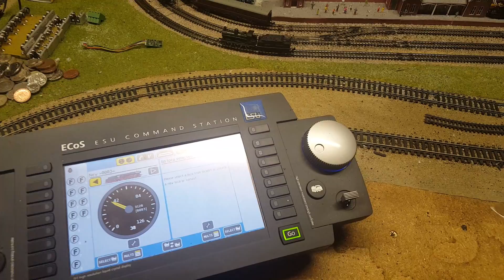Union Mills Dean Goods DCC Conversion By Wickness Models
Fitted with Lenz Silver Mini Decoder